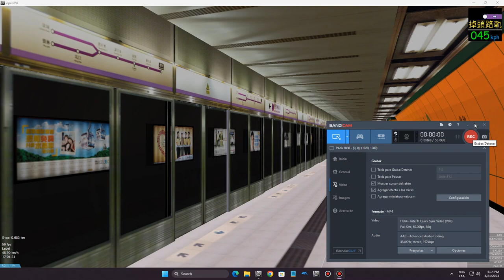OpenBVE MTR Tseung Kwan O Line Full Journey North Point To Po Lam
Train Link:Soon